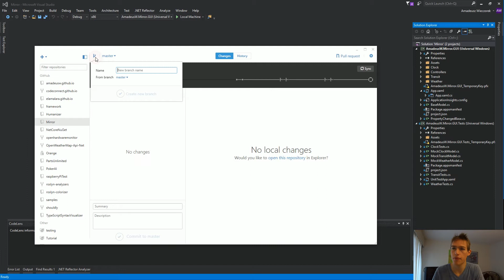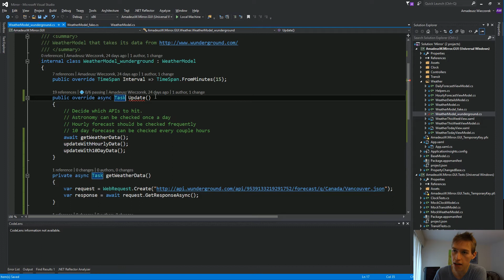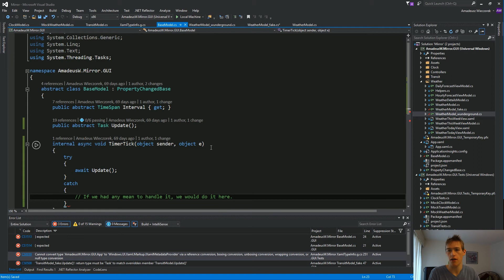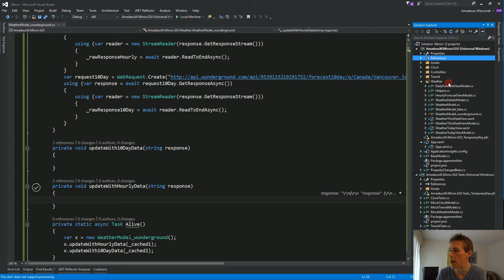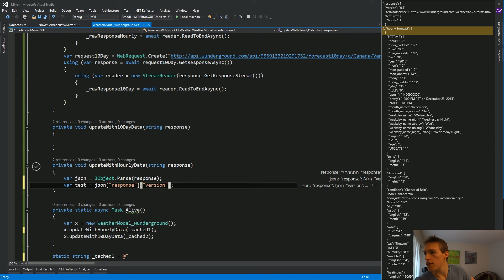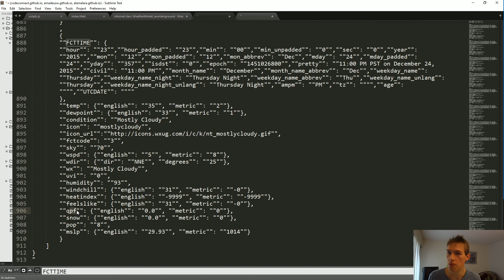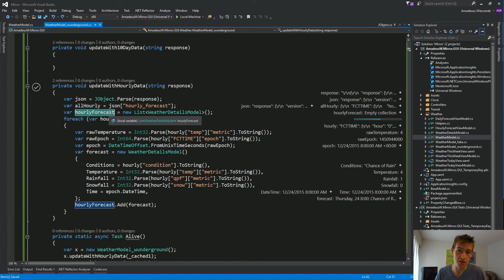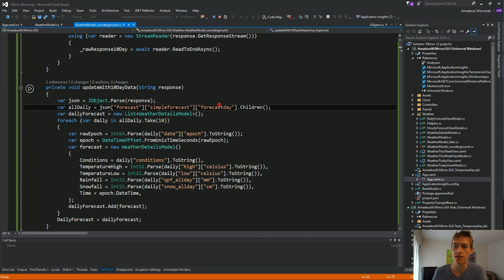Smart Mirror ep 8 - C# async web requests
In the eight episode of Coding with Amadeusz we refactor our events code to be asynchronous and connect to a weather API. We process the response using Newtonsoft.Json library.

Timeline:
0:55 - Quick architecture recap
1:32 - Weather API connection skeleton code
3:10 - Refactoring the code for async-await pattern
Links:
5:45 - Making a web request
7:37 - Preparing to work with data
8:30 - Using Netwonsoft.Json to parse JSON strings
13:41 - Converting Unix timestamp to System.DateTime
16:40 - Use the new model in the application